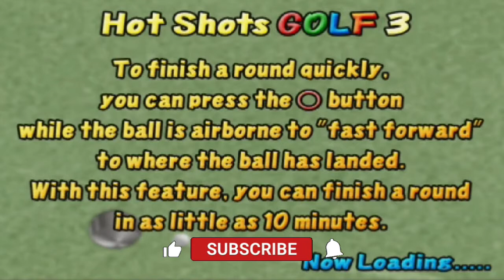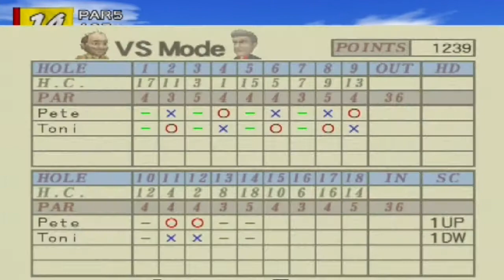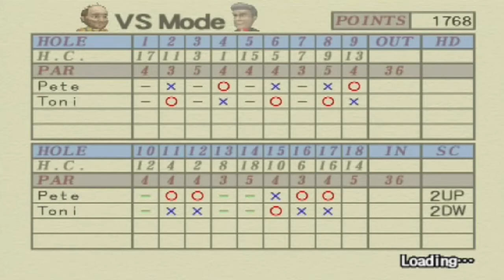Hot Shots Golf 3 | Part 11 | Pete VS Toni! [ Sixth Versus Match ]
Time for another VS match though this time it's a longer match! Pete tries his luck against Toni at Western Valley!

See you soon for more Mario Party 3!